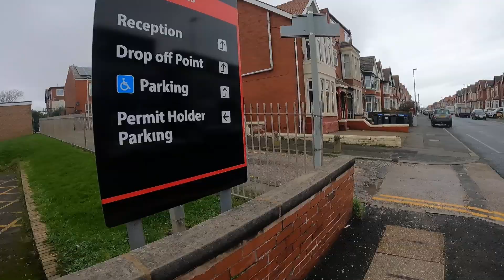walkabout on read's ave blackpool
a look up at the hotels etc